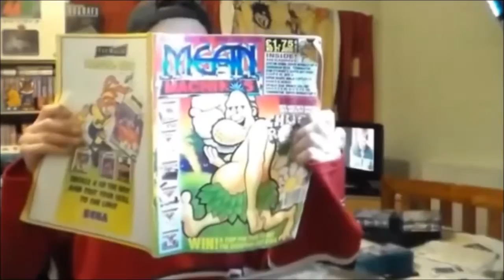Battlestar Galactica On PS2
A quick and very of poor play of Battlestar Galactica On PS2.